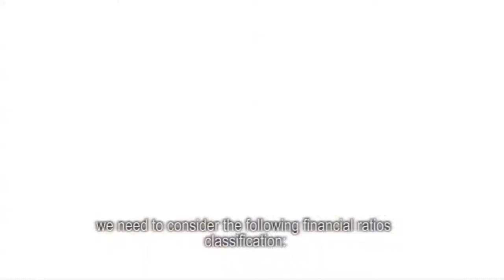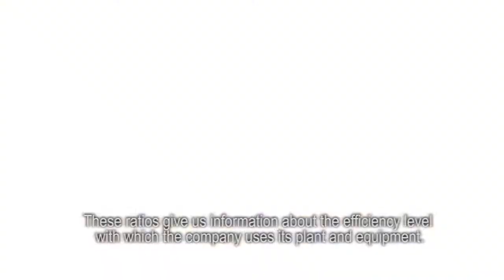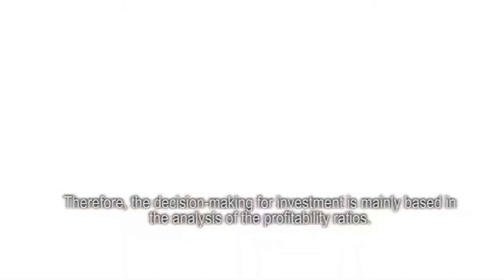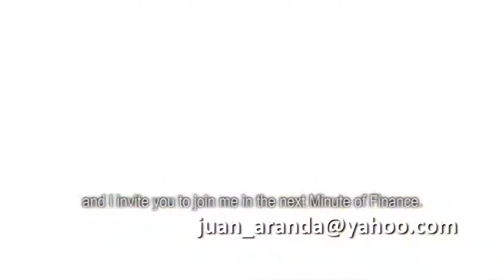Financial Ratios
The four Financial Statements estimate the current performance of the company but Financial Ratios help predict the future financial situation of the company. Professor in Economics, Juan Aranda Lopez, explains the reasons why investors use this method for their purchases and sales of financial assets.

Juan Aranda Lopez, Professor in Economics.